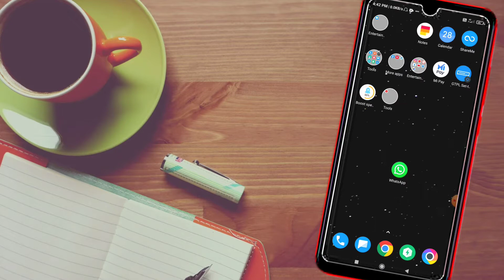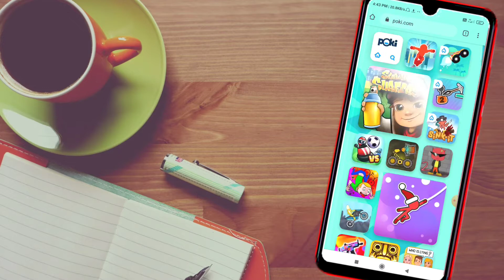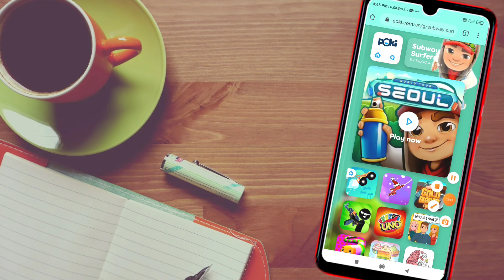Play 100+ Games Without Installing | low ram problem Android | games for everyone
Play 100+ Games Without Installing | low ram problem Android | low ram games | games for kids

in this video I am telling about how to play any games without installation play game without download how to play game on poki

low ram games
low ram games for Android
Game without Installing
play game without installing
low ram problem Android
poki games